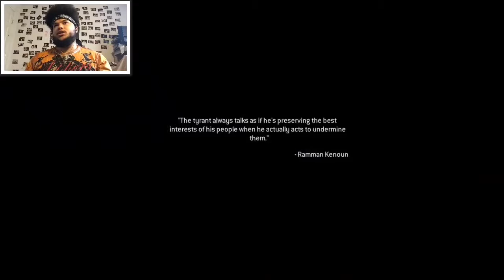COD MW REMASTERED CAMPAIGN PART 9 - ACT 2 - ALL GHILLED UP - HE WON'T CLIMB DOWN THE LADDER!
~Social Media~

Gamertags
PS3: TheJayHonovi
PS4: TheJayHonovi